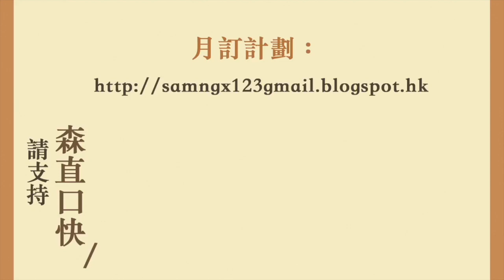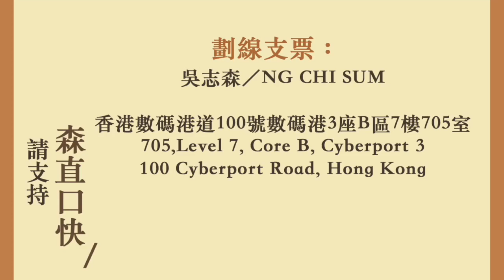中美貿易戰 中國有兩條唔畀人超越嘅紅線 美國有何方法直搗黃龍？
兩周年啦！

中美貿易戰
中國有兩條唔畀人超越嘅紅線
美國有何方法直搗黃龍？

20190217吳志森「森直口快」#1529

「轉數快」1705631
任何銀行戶口App用這個號碼過戶給我

705, Level 7, Core B, Cyberport 3
100 Cyberport Road, Hong Kong